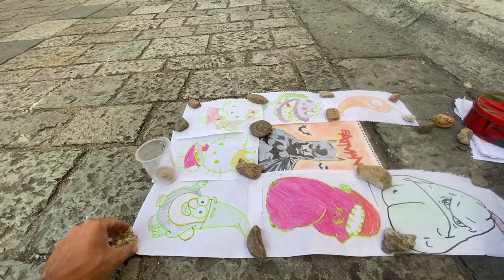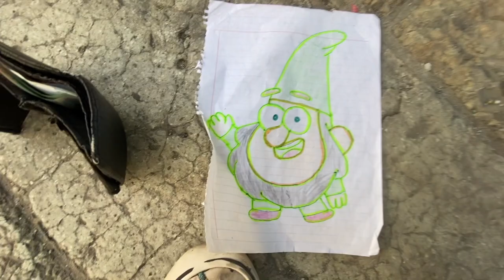Spending 100$ on Street Art in Oaxaca City, Mexico 🇲🇽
While wondering around Oaxaca city, Mexico I noticed a few young artists selling their excellent street art for an excellent price. Of course I had to purchase this are for 100x the asking price, as a Christmas gift for my mom!

This is a Christmas surprise for my mom so if you aint into it thats okay. Nancy has such a big heart she called me saying she would send me money so i could help out a family in Mexico for the Christmas season. Of course I exploited this idea for youtube when I found some excellent young artists in the streets of Oaxaca City, Mexico.